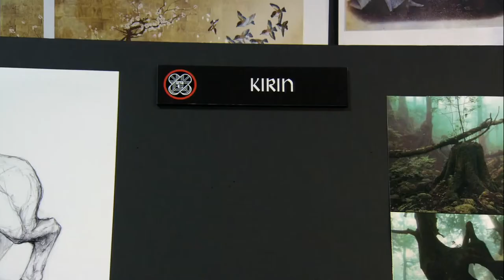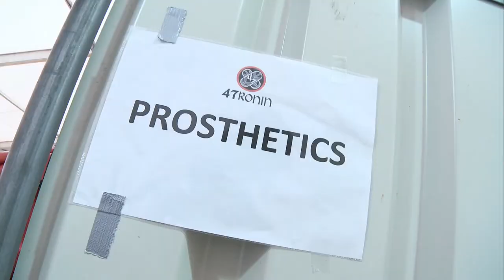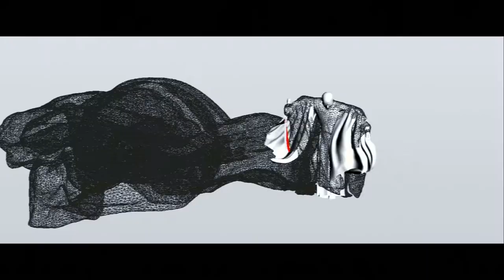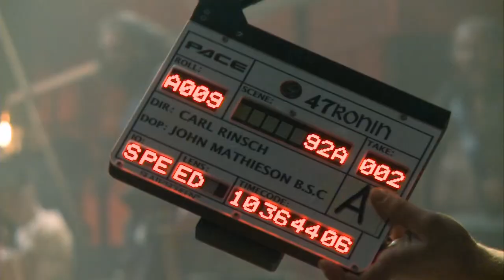Myth's, Magic & Monsters : The FX of "47 Ronin" (Keanu Reeves, Hiroyuki Sanada, Tadanobu Asano)